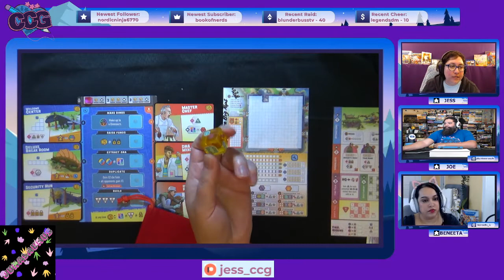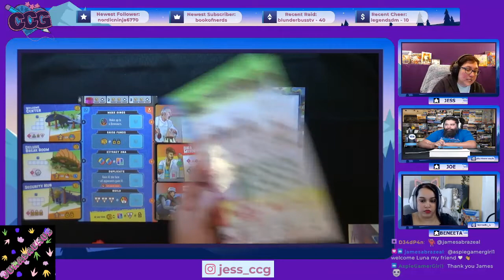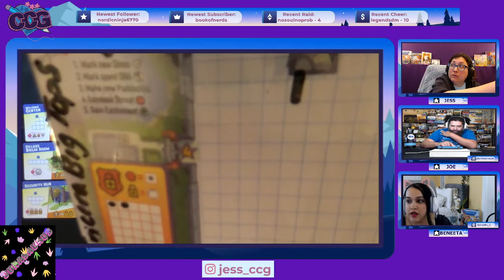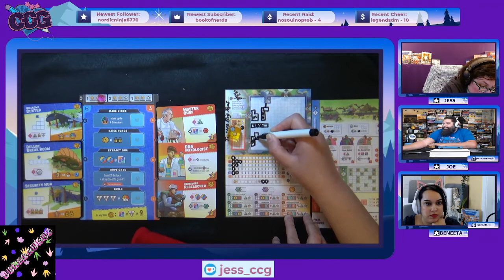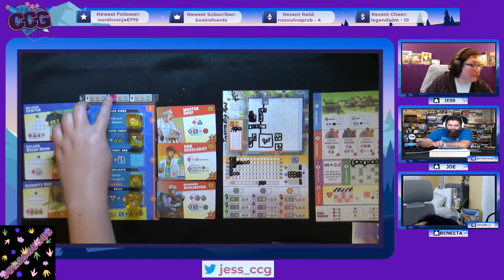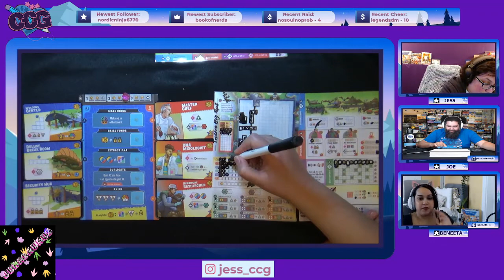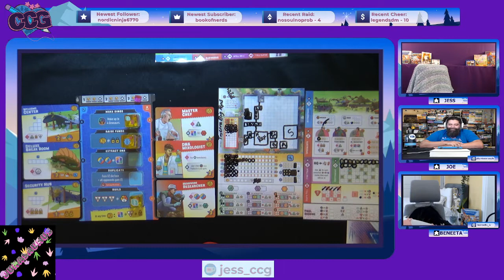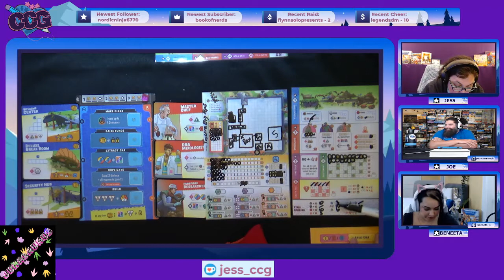Dinosaur Island: Rawr & Write w/Special Guests! - Mix It Up Mondays June 20, 2022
More games, more guests, more DINOSAURS. This time, Jess invites Beneeta and Joe for a game of Dinosaur Island: Rawr & Write, a fun spin on the original Dinosaur Island board game. Watch and see who curates the best dinosaur park! This was streamed live via Twitch.

Please follow our wonderful guests online:
Beneeta (@beneeta_k)
Joe (@PhantomMeeple)